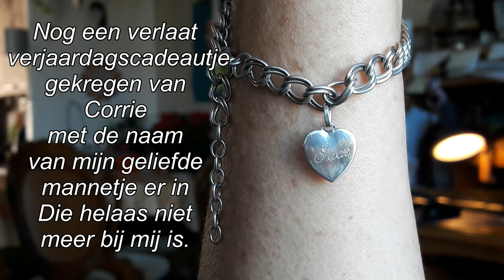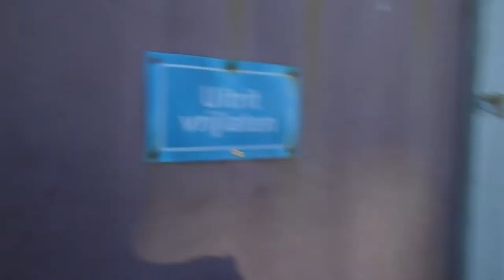Naar de kerk en samen met Corrie een gezellige middag gehad en lekker wezen uit eten geweest#176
Megapixels (effectief):  20.1 MP
Beeldsensorformaat:  1/2.3 inch
Beeldstabilisator:  Ja
Optische zoom:  5 x
Samsung Galaxy S5:
Resolutie 720x1280